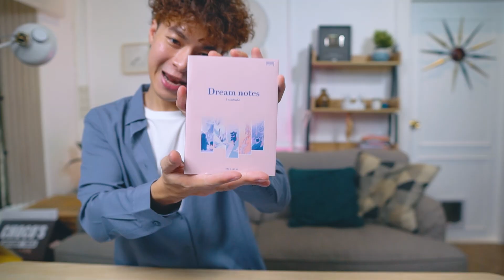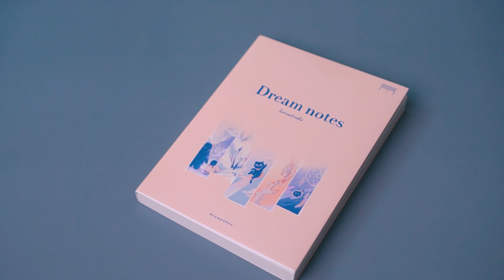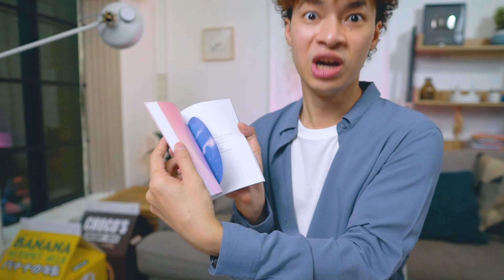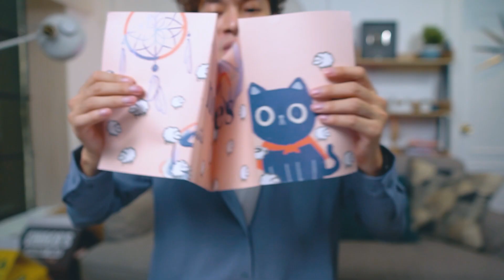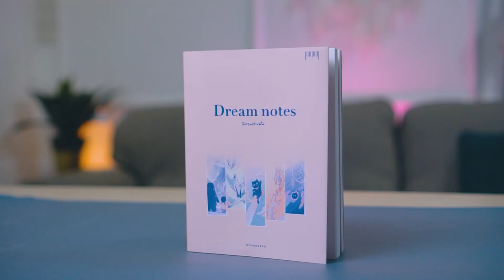แกะ Set หนังสือ Dreamnotes นิทานต่างฝัน (ก็ขายกันตรงๆไปเลยยยยย)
พาแกะ Set bookset  Dreamnotes นิทานต่างฝัน ลิมิเต็ดอิดิชั่น แวะมาขายของแหละ บอกตรงๆ